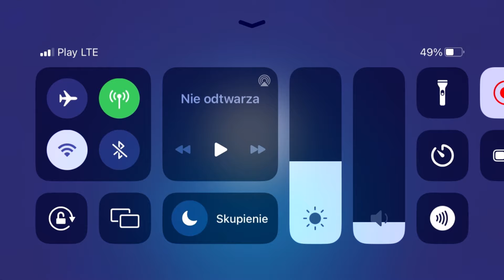Wydropiłem larry i lawry…